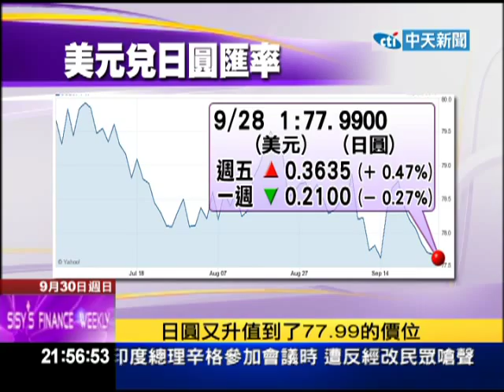2012.09.30文茜的世界周報／百年文化財東京車站 修復落成現風華